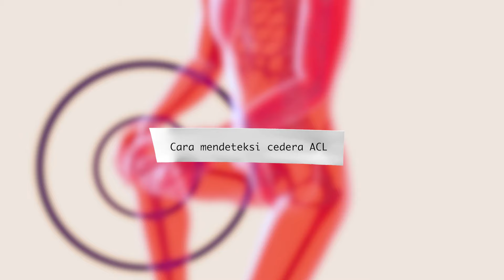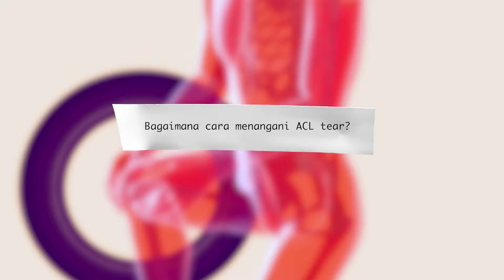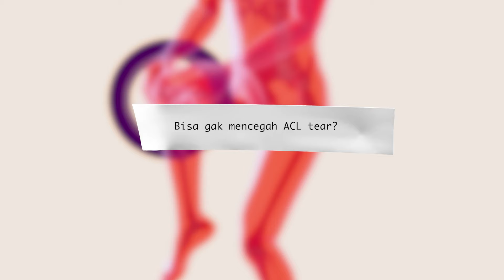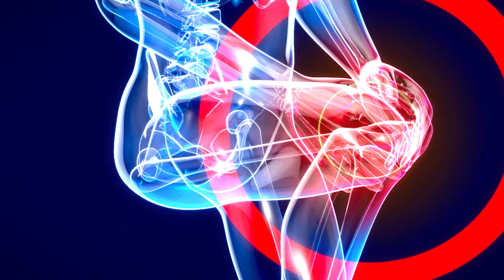GEJALA CEDERA ACL TEAR!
ACL Tear adalah robekan pada ligamen anterior cruciatum (ACL), salah satu dari empat ligamen utama di lutut. ACL berfungsi untuk menjaga stabilitas lutut dengan mencegah pergerakan tulang kering (tibia) terlalu jauh ke depan relatif terhadap tulang paha (femur). Cedera ACL dapat sangat mempengaruhi aktivitas sehari-hari dan performa olahraga, namun dengan diagnosis yang tepat dan pengobatan yang sesuai, banyak individu yang dapat kembali ke tingkat aktivitas penuh. Jika Anda mengalami gejala ACL, sebaiknya segera konsultasikan dengan dokter ortopedi anda.

Timeline:
0:00 Intro
0:45 Penyebab ACL Tear
0:58 Gejala ACL Tear
2:16 Cara Mendeteksi ACL Tear
3:08 Cara Menangani ACL Tear
4:02 Proses Pemulihan pasca operasi ACL Tear
4:14 Cara Mencegah ACL Tear
4:58 Closing

Host:
Dr. Tony Setiobudi
Spesialis Bedah Tulang & Tulang Belakang
Medical Director of Spring Hope Orthopaedic Spine Surgery
Mount Elizabeth Hospital, Singapore

@ Paragon Medical Tower 1 (Lift Lobby F)
290 Orchard Road #18-06
Singapore 238859